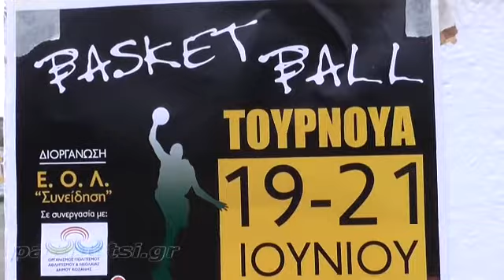19 6 15 Τουρνουά μπάσκετ ΕΟΛ Συνείδηση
Τουρνουά μπάσκετ στο κλειστό Γυμναστήριο Λευκοπηγής

Τριήμερο τουρνουά μπάσκετ διοργανώνεται μέχρι τις 21 Ιουνίου στο Κλειστό Γυμναστήριο

Λευκοπηγής, από τον σύλλογο Ε.Ο.Λ. "Συνείδηση" με τη συνεργασία του Οργανισμού

Πολιτισμού και Αθλητισμού του Δήμου Κοζάνης.  Η έναρξη θα γίνει την Παρασκευή 19

Ιουνίου και ώρα 17.30.